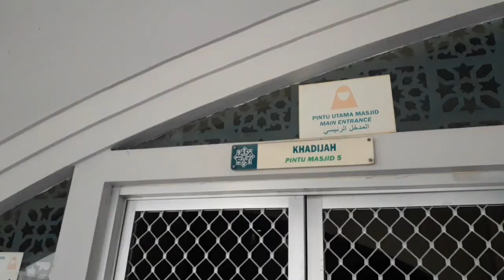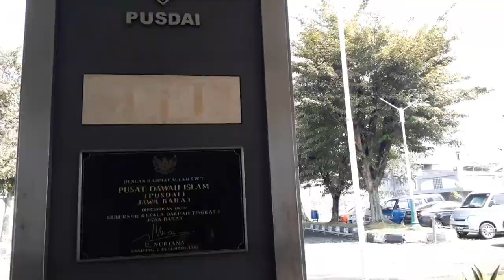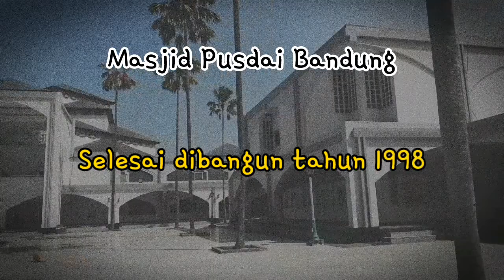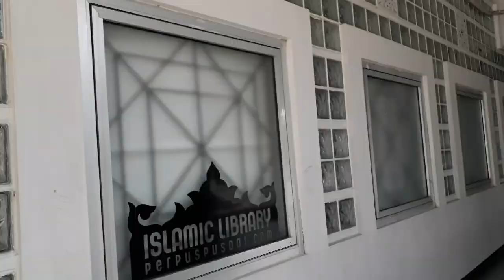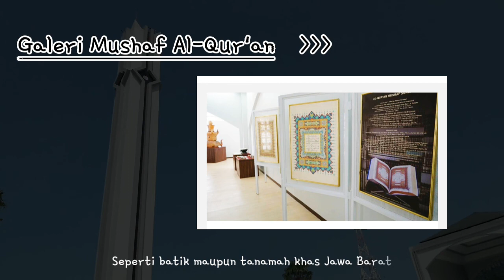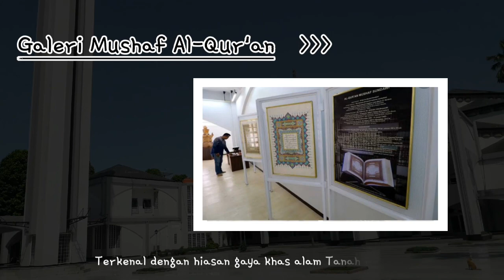Sejarah dan Keunikan Masjid Pusdai Bandung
PUSDAI selesai dibangun tahun 1998 dan menghabiskan dana sekitar Rp. 49 Milyar Rupiah. Sejarah pembangunannya cukup panjang dan berliku. Ide pembangunannya sendiri sudah ada sejak masa pemerintahan gubernur H. Aang Kunaefi antara tahun 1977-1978 namun proses
 pembangunannya sendiri baru mulai berjalan empat belas tahun kemudian atau di tahun 1991.